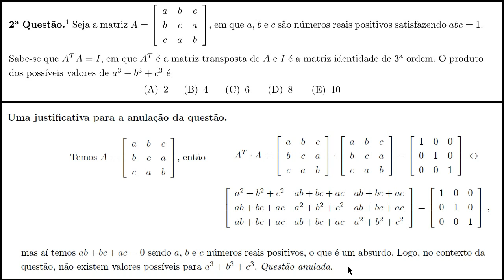Multiplicação de Matrizes [IME-2014, Objetiva, Questão 2]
Um vídeo no qual apresento uma justificativa para a anulação da 2ª questão da prova objetiva de Matemática do IME-2014.

Link para o PDF com a resolução da prova de Matemática do IME-2014: